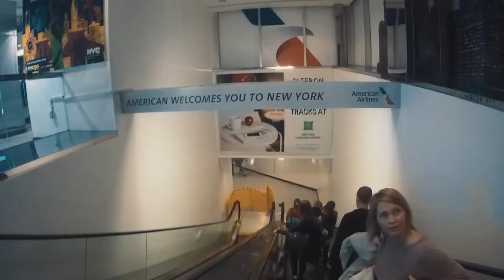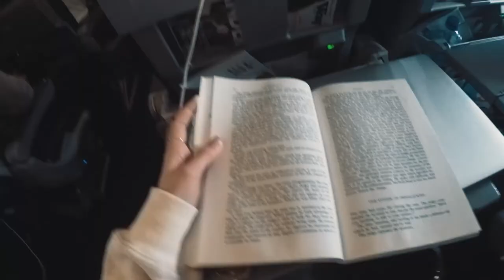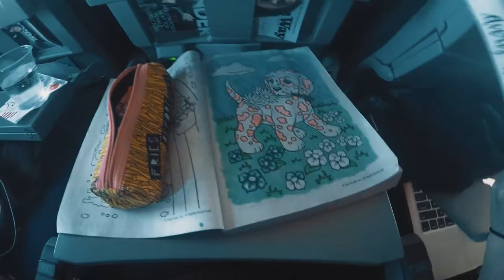a thellis new york weekend | deh intensive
a week or so ago, we went to new york for a dear evan hansen intensive/workshop over the weekend and also did some exploring :) of course, i decided to make a fun trip recap video, enjoy!!
i will be going to new york again soon so be ready for a part two!

I AM RELEASING AN ALBUM!!

SONG: I Like Me Better (Ruhde Remix) by Aux London